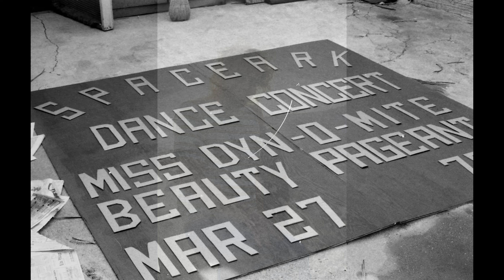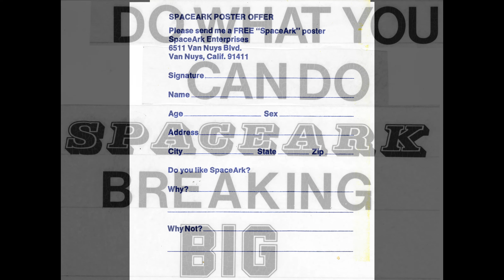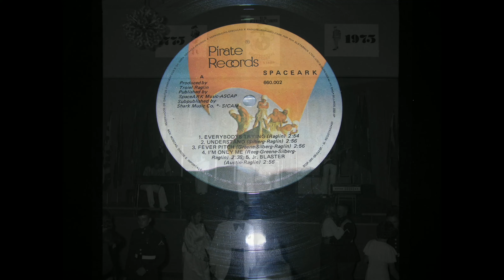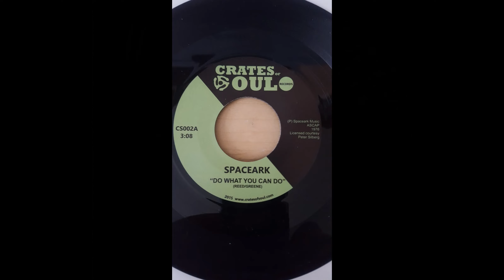Understand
Understand - SpaceArk
from SpaceArk I (self-titled First Album) 1975

Here is SpaceArk's "country western" song 'Understand' which interestingly starts off simply and then jumps into a crescendo of upbeat choruses, ending with a flat-out funk-rock blast.  It was a club-crowd favorite when played live.  You can hear Troy's increasingly urgent vocal as the song progresses.

SpaceArk I was originally released in 1974 on the private Colorworld label.  Bonus tracks & demos are included on the Bandcamp digital album download. Limited release in Japan in 2011 on Creole Stream Records; and world-wide release in 2018 by Mr. Bongo UK on CD and vinyl.

Vinyl & CD Media:  Licensed to Mr. Bongo UK